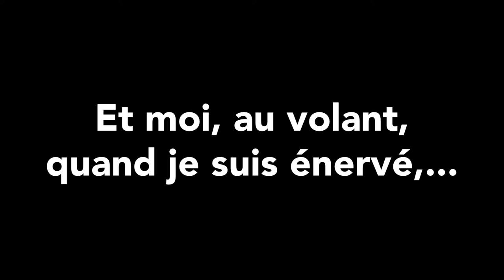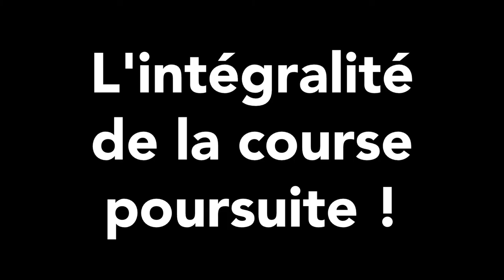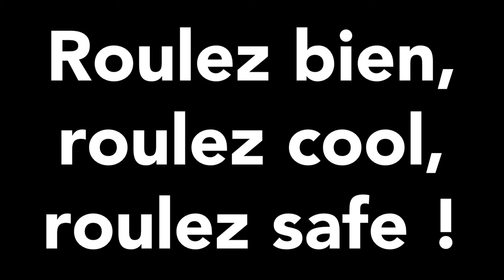[FR] Moi, au volant...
Des fois je suis un petit peu énervé, mais un petit peu quoi y'a pas de quoi faire l'histoire du siècle... LOL !